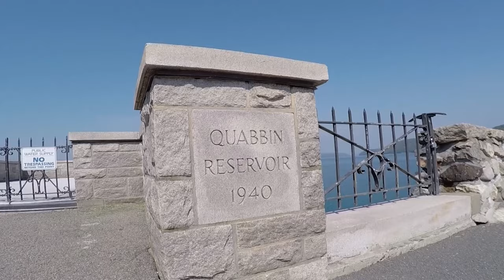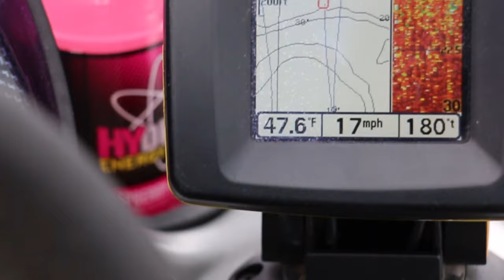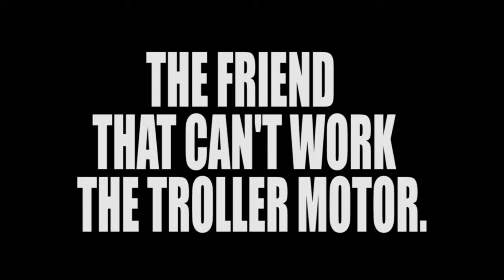Ultra Clear Water: Lake Trout Fishing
Searching for Ultra clear water in Northeast can mean only one thing. Lake Trout fishing. the Getbent team found themselves fishing the famed Quabbin Reservoir in central MA for these cold water giants. This drinking water supply is as rich in fish as it is history and soon found they would have to battle the elements as mother nature did not want to give up her "COLD WATER GOLD" making for one of the most electrifying adventures to date!